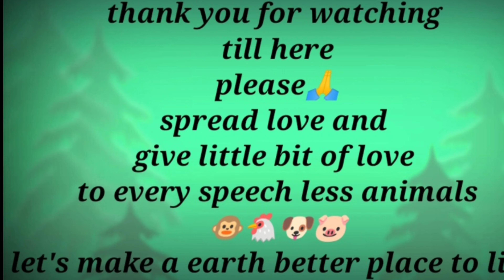d worming ka plan fail ho gya par fir se koshish karenge